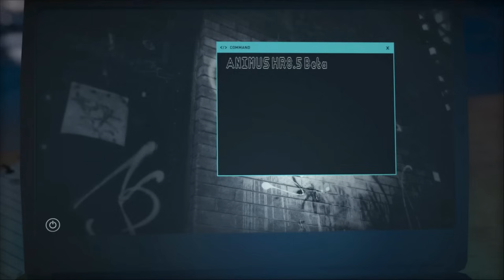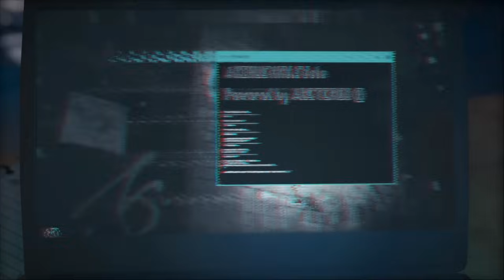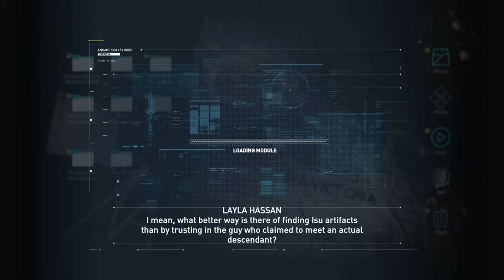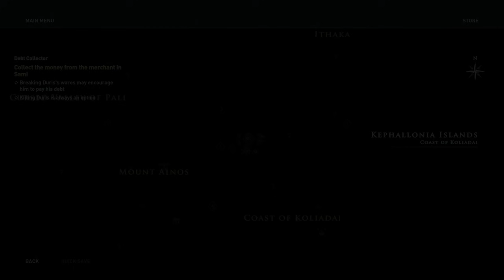THIS IS SPARTA!!! - Assassin's Creed Odyssey Walkthrough | Part 1 || FULL PLAYTHROUGH (PS4) HD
Assassin's Creed Odyssey Part 1 Gameplay! Whats better then dinosaurs? Well, not much but greek myths and beasts like the minotaur and medusa has to be up there!